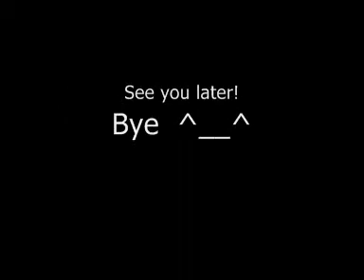Dinosaur King fanmade Opening - Walk a dinosaur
here is my next fanmade opening. this music video is about "dinosaur king". the song is "walk a dinosaur" by queen latifah and from the ice age 3 movie.
the clips that i´ve downloaded are from many dinosaur king openings and endings.